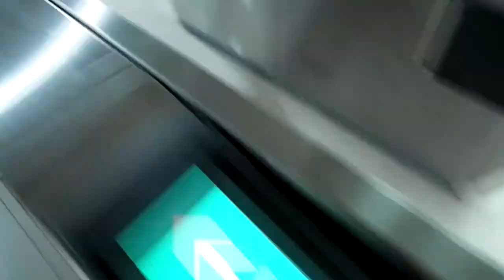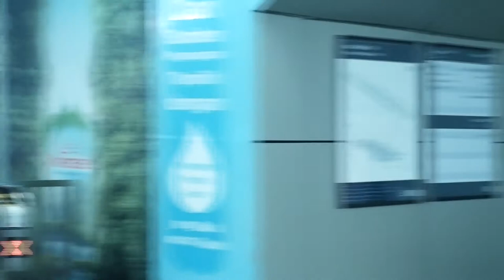GORILLAZ VLOG PART 2 3DAYS 4NIGHT JAKARTA (KULINER,SEJARAH)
kami melakukan vlog perjalanan / traveling pertama kami keluar dari comfort zone kita (yogyakarta) ke jakarta dan bogor.
dijakarta kami mencoba sesuatu yg baru-baru ini menjadi tren dan ramai diperbincangkan di ibukota jakarta yaitu MRT ( mass rapid transit )
dan di Bogor kami melakukan sebuah perjalanan yg sangat seru dan menyenangkan bagi kami. kami pergi sebuah tempat yg sangat familiar dengan habitat kami ( gorillaz ) yaitu TAMAN SAFARI INDONESIA, YA, KAMI SANGAT BAHAGIAAA. terlepas mau dibilang kampungan atau apapun. tpi semoga dengan vlog kami ini orang yg dulunya pun sama seperti kami jadi mengetahui apa saja yg ada di taman safari indonesia.

Tak lupa juga untuk selalu kami ingatkan, dukung kami terus agar menjadi chanel nomor satu di dunia dengan mencapai 200 JUTA SUBSCRIBER

Jakarta mati listrik, MRT, bogor, manca mana, bang? milyhya